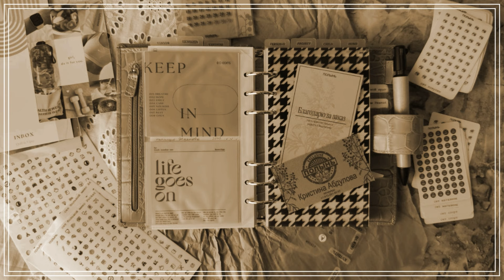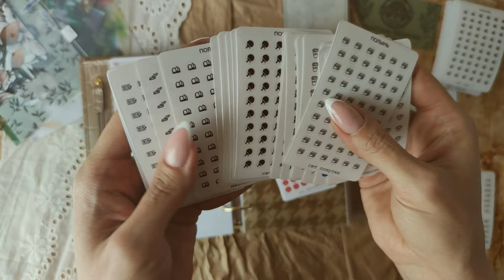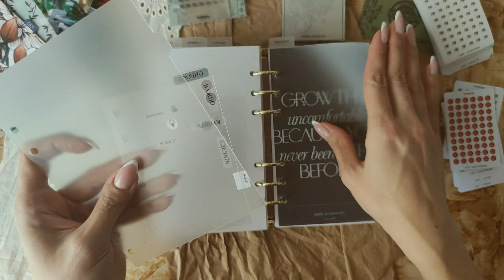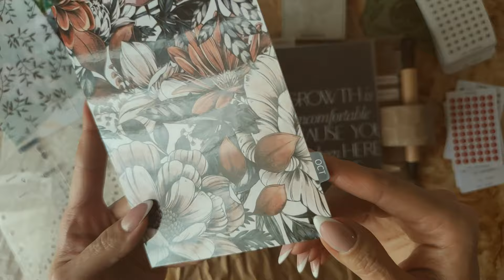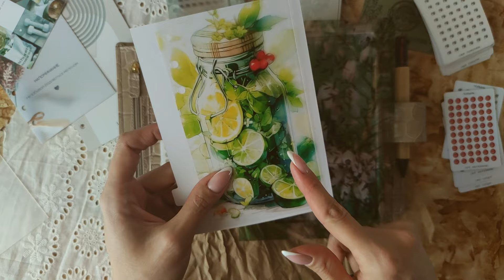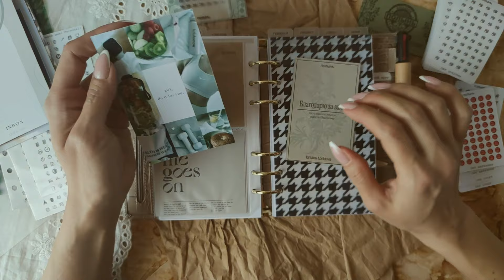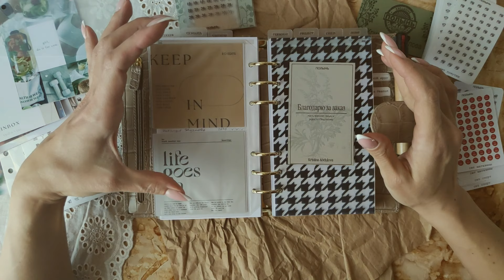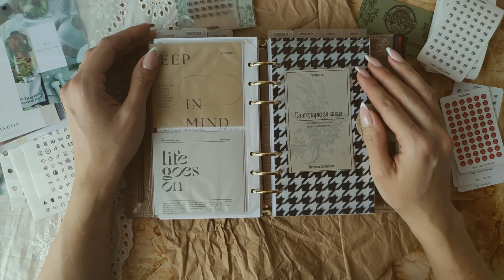"ПОЛЫНЬ" из чего и как сделать заказ?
Привет, я очень рада что вы заглянули ко мне в гости)
Сегодня я расскажу что вы можете заказать у меня в магазине , из каких материалов и как)